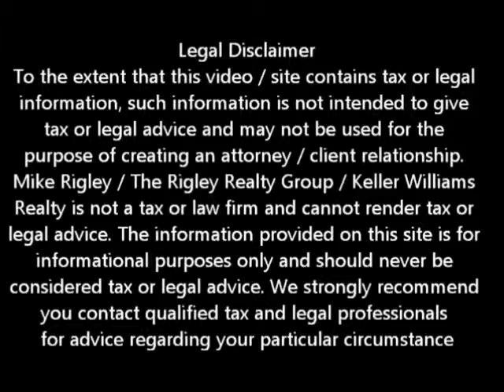Wells Fargo Difficult Short Sale Carmichael Short Sale Agent and Default Advocate Mike Rigley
Carmichael Short Sale Agent and Default Advocate Mike Rigley brings you the latest Carmichael short sale information. Today he discusses Carmichael Short Sale Information -- Difficult Wells Fargo Short Sale

Looking for Carmichael short sale information? You have come to the right place. Mike Rigley Certified Default Advocate, Distressed Property Expert and your short sale specialist here thank you for joining us. Today let's talk about our recent Wells Fargo Short Sale battle.

Yes I say battle because that is what it was. Wells Fargo Short Sales are known to be tough. It is not the negotiations but the level of detail required for approval. It like getting loan underwriting in reverse. Every "I" must be dotted and every "T" crossed for the file to get past the processor gate keeper and on to the decision makers.

In this case we had already done the battle and had secured the Wells Fargo Short Sale Approval letter. We were in contract but the deal was not going as it should have. There was an underlying almost passive aggressive relationship with the new buyers. Inspections were delayed and the appraisal was late. The buyers switched lenders more than once without telling us and the BS hairs on the back of my neck we going whoo whoo whoo. Ultimately we issued a notice to perform and as we thought the buyers cancelled.

Within 3 days we had new buyers at the exact same sales price, terms and net as the previous offer. Now you would think that with the same sales price and the same net we would be able to simply change out the names and move to close this Wells Fargo Short Sale -- ohhh no that would be way to easy.

We were required to start at the very beginning. In fact we had to battle the negotiator and ultimately escalate the file to get the approval. The negotiator had actually declined the file -- how silly is that to decline a file that has already been approved. It was truly a battle of the wits with an unarmed person!

Because we don't take no for an answer and knew the deal was right for all involved we stuck with it. The crazy part of it was -- the Wells Fargo Short Sale approval to change the names out took longer than the original Wells Fargo Short Sale approval.

In the end we persevered and were able to keep another family from losing their home to foreclosure. They are now renting a nicer house that is as nice or nicer than the one they were living in for about half the monthly payment. Two to three years from now they will be able to purchase a new home for less than half of what their previous mortgage was.

Is a Carmichael Short Sale Right for Me? Call me and let's discuss your particular situation